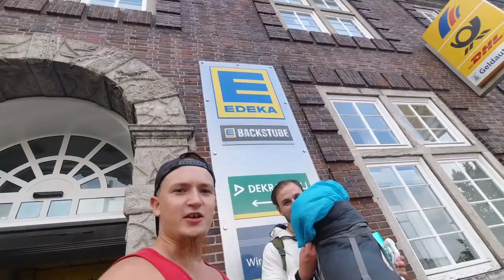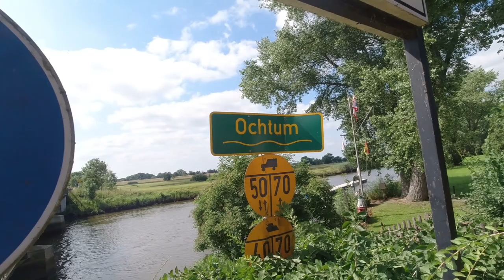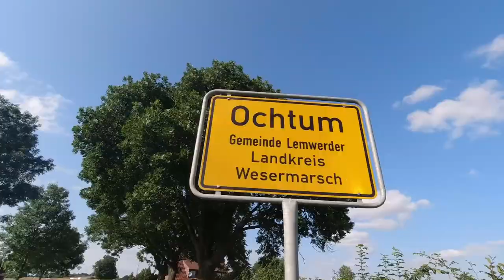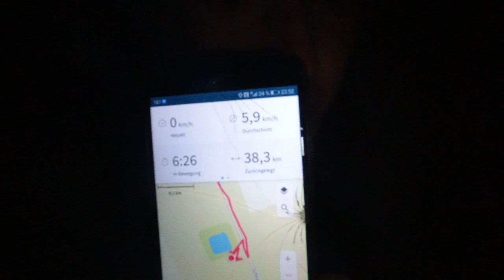114 km zu Fuß nach Wilhelmshaven (Tag 1/4): Bremen - Ochtum - Altenesch - Hörspe - Berne (38 km)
Ich habe mit @ItsNico1 eine 4-tägige Wanderung von Bremen nach Wilhelmshaven gemacht. Dies ist Tag 1 der Wanderung.

⇢ Tag 1 (38,3 km): Bremen - Ochtum - Altenesch - Hörspe - Berne
⇢ Tag 2 (30,1 km): Schlüte - Huntebrück - Elsfleth - Jaderkreuzmoor
⇢ Tag 3 (25,0 km): Hohelucht - Jethausen - Streek - Varel - Dangast
⇢ Tag 4 (20,2 km): Dangast - Cäciliengroden - Wilhelmshaven

Fanpost Adresse (für Fanpakete):
Andreas T.
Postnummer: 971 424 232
Packstation 187